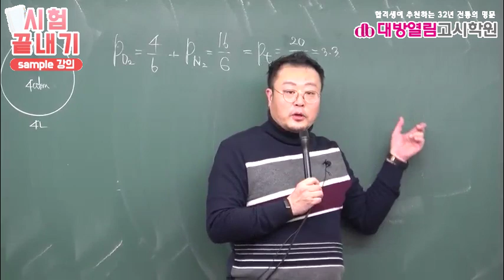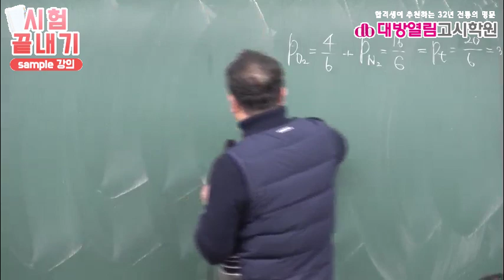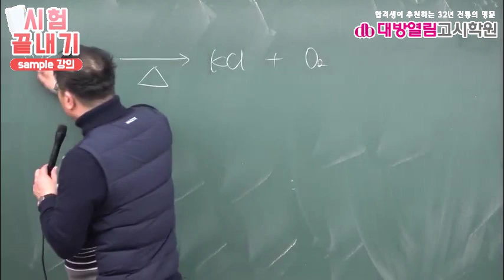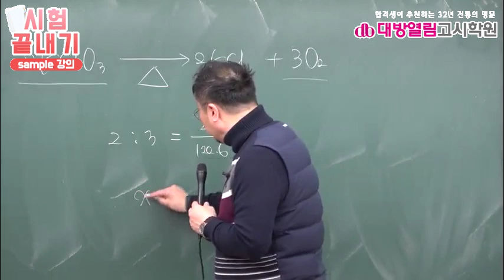환경직공무원 화학4